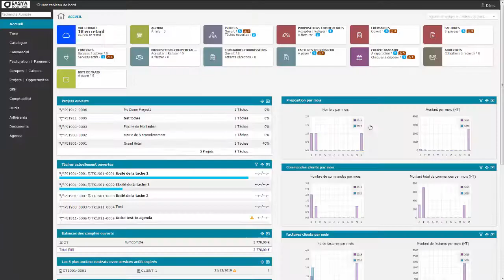Créez rapidement vos prospects, clients, et fournisseurs avec la base SIRENE des entreprises